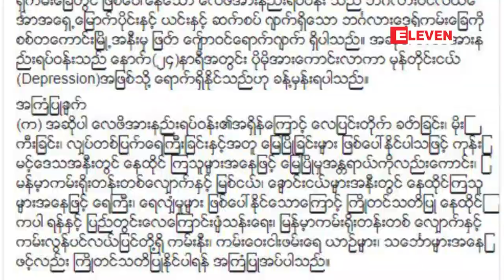ဘဂၤလားေဒ့ရွ္ကမ္းေျခတြင္ ျဖစ္ေပၚေနေသာ ေလဖိအားနည္းရပ္ဝန္း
ဘဂၤလားေဒ့ရွ္ကမ္းေျခတြင္ ျဖစ္ေပၚေနေသာ ေလဖိအားနည္းရပ္ဝန္း (၂၄)နာရီအတြင္း မုန္တိုင္းငယ္အျဖစ္သို႔ ေရာက္ရွိႏိုင္ၿပီး ေလျပင္းတိုက္ျခင္း၊ မိုးႀကီးျခင္း၊ လွ်ပ္တစ္ျပက္ေရႀကီးျခင္း၊ ေျမၿပိဳျခင္းမ်ား ျဖစ္ေပၚႏိုင္
ဘဂၤလားေဒ့ရွ္ကမ္းေျခမွာ ျဖစ္ေပၚေနတဲ့ ေလဖိအားနည္းရပ္ဝန္းဟာ ဘဂၤလားေဒ့ရွ္ကမ္းေျခကို ျဖတ္ ေက်ာ္၀င္ေရာက္ေနၿပီး (၂၄)နာရီအတြင္း မုန္တိုင္းငယ္အျဖစ္သို႔ ေရာက္ရွိႏိုင္ကာ ေလျပင္းတိုက္ျခင္း၊ မိုးႀကီး ျခင္း၊ လွ်ပ္တစ္ျပက္ေရႀကီးျခင္း၊ ေျမၿပိဳျခင္းမ်ား ျဖစ္ေပၚႏိုင္တယ္လို႔ မိုးေလ၀သႏွင့္ ဇလေဗဒညႊန္ၾကားမႈ ဦးစီး ဌာနက သတိေပးခ်က္ထုတ္ျပန္ထားပါတယ္။